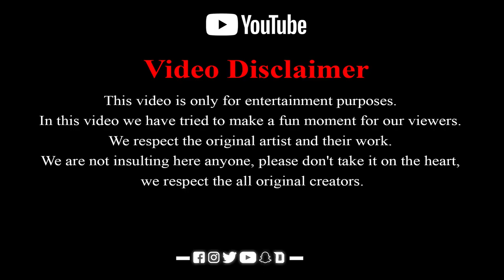Viral Bhai | ভাইরাল ভাই | Pagla Director-2 | New Bangla Natok by RJ Mamun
Viral Bhai এই নাটক একটি সামাজিক মূলক নাটক যা আপনি আপনার পুরো পরিবার এক সাথে মিলে এই ভিডিওটি দেখতে পারবেন।
Viral Bhai | ভাইরাল ভাই | Pagla Director-2 | New Bangla Natok by RJ Mamun . এই ভিডিওটির মধ্যে মজার ছলে দৈনন্দিন সামাজিক viral news চিত্র তুলেধরা হয়েছে।

Viral Bhai (Pagla Director-2)
Directed By MK khan
Cast: RJ Mamun,Nayem (Mal Vai), RK Ridoy, saiful,Rifat,FJ Foysal
Cinematography: Nayem Islam
Edit & Color: Milon khan
Script Writer: Milon Khan
Language: Bengali

Hi my friends, please check our new funny video. Here is moments people funny videos and we hope that this video make your life more fun & you enjoy it :))

CHECKOUT ALL RELATED VIDEOS BY CLICKING HERE

Do not forget to download our apps and have nonstop entertainment on your device.

Solayman limon | RIddo Rangan এর জীবনের প্রেম কাহিনী !! New Bangla Sad Song 2019 | Bindass Fun BD

Achor-2 (আঁচড় -২) Cover By Rangan Riddo | Solayman Limon ✅ Horro Bangla song 2019 | Bindas fun bd

✅ On my channel you will discover a variety of exciting characters, full of punchlines and non-stop comedic elements! Please allow me to make you lol  :) - Bindass Fun BD

—Our Program—
Bangla Funny Videos
Bangla Funny Short film 2020
New Bangla Natok
Mojar video
Bd New Funny Video
Pagla Director-2
Bangla Song
Viral Bhai
Bangla music
ভাইরাল ভাই Short Film 2021
Bangla Love Story 2020
Bangla Fun Video 2020
Bd Funny Videos 2020
RJ Mamun
solayman limon short film
solayman limon natok
solayman limon
solayman limon lifestyle
bengali rape scene
viral news
rape movie
rangan riddo song
আত্মহত্যা live
achor
Vlog Video
Bindass Fun Bd Vlog Video

✅ Bindass Fun BD takes care of the videos & direct and produce the videos. Let's start journey together